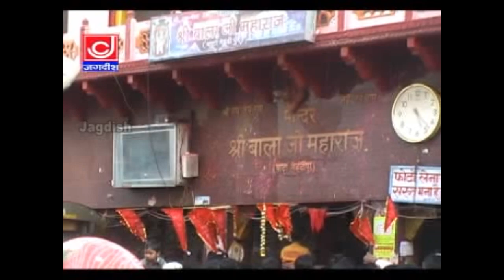Ekk Be Aaja Ne Baba ||एक बे आजा ने बाबा ||Narender Kaushik Superhit Bhajan |Jagdish Cassette Bhakti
जगदीश कैसेट भक्ति

Title :-  एक  बे आजा ने बाबा
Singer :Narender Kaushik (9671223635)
Lyrics:-Ashok Guhaniya

तेरे थान पै ज्योत जगा दी ओ दादा पित्तर महाराज | पित्र देव भजन 2021 | New Pitr Bhajan | Prince Jain
 @Jagdish Cassette video  @jagdish cassette audio  @Jagdish Cassette Bhakti

Studio :- Jackpot Music
Producer :-  Jackpot Music
Label  Jackpot Music

Contact Company (Person) :-   Surender Kumar(Sonu)

watch our Upcoming more entertaining Haryanvi Songs & Haryanvi Natak,Haryanvi Swag
You also Watch :-

Copyright and Owned, Operated and Managed by Jackpot Music.